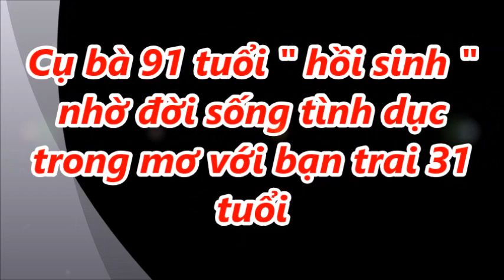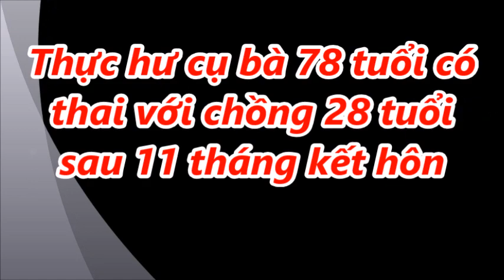Cụ bà 91 tuổi " hồi sinh " nhờ đời sống tình dục trong mơ với bạn trai 31 tuổi